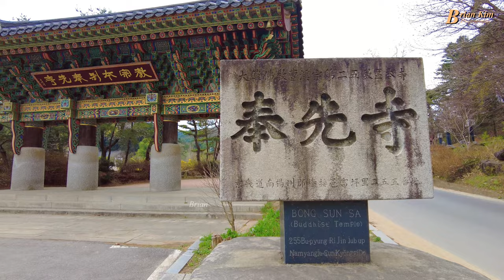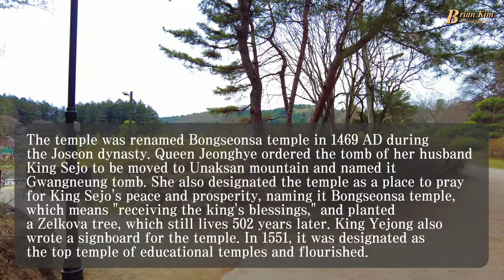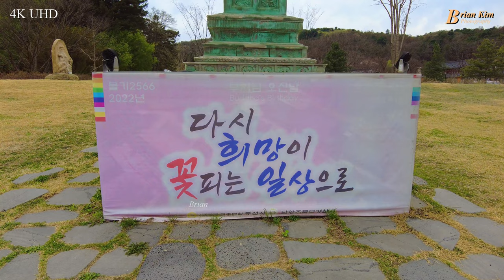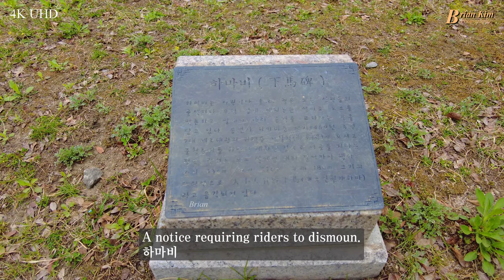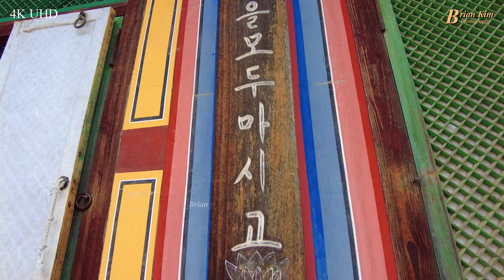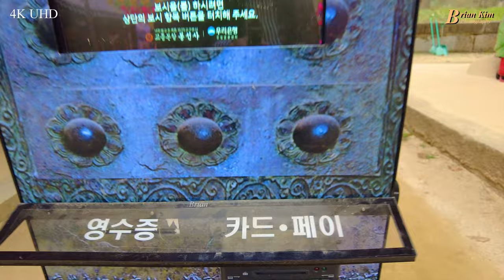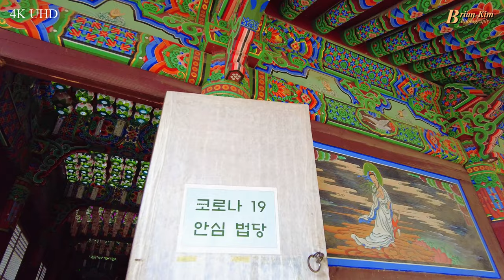[Temple Tour] Bongseonsa Temple, 세조와 예종의 역사가 있는 봉선사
봉선사(奉先寺)는 경기도 남양주시 진접읍에 있는 대한불교 조계종 소속 사찰이다. 대한불교 조계종 제25교구 본사이다.
고려 광종 20년인 969년에 승려 탄문이 운악산 자락에 절을 창건하고 운악사라고 부른 것이 봉선사의 전신이라고 전해진다.
봉선사로 이름을 바꾼 것은 조선 예종 때인 1469년이다. 왕의 어머니인 정희대비가 죽은 남편 세조의 능을 운악산으로 이장하여 광릉이라하고, 이 절을 세조의 명복을 비는 사찰로 삼아 '선왕을 받든다'는 뜻으로 봉선사라는 이름을 붙였다. 예종은 친필 현판을 하사하기도 했다. 1551년에는 교종의 으뜸 사찰로 지정되는 등 사세가 번창했다.
임진왜란과 병자호란 때 소실된 것을 1637년에 복구했으나, 한국 전쟁으로 또다시 전소되어 현대에 복원한 건물이 남아 있다.
일제강점기에 대한민국 임시정부 국무위원을 역임한 태허(운암 김성숙)스님, 운허스님이 머물렀고, 운허의 친척 형이 되는 이광수도 은거한 일이 있다. 이 때문에 이광수 기념비가 절 입구에 세워져 있다.